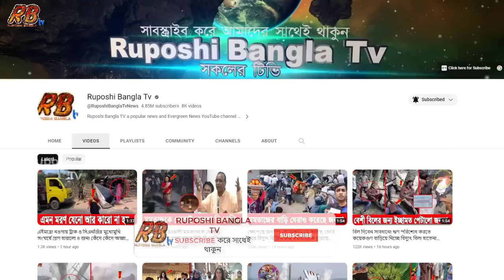ক্ষেপেছে বিএনপিও! লোডশেডিংয়ের প্রতিবাদে সারাদেশে বিদ্যুৎ অফিস ঘেরাওয়ের ঘোষণা বিএনপির! ক্ষুব্ধ জনতাও